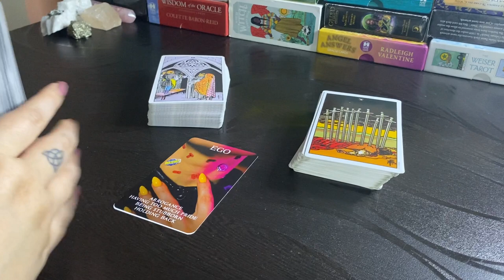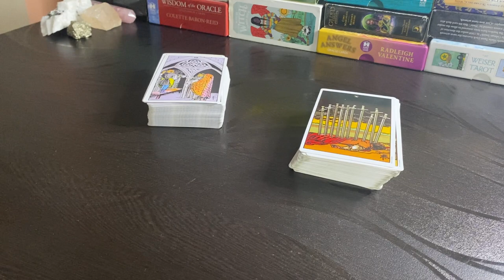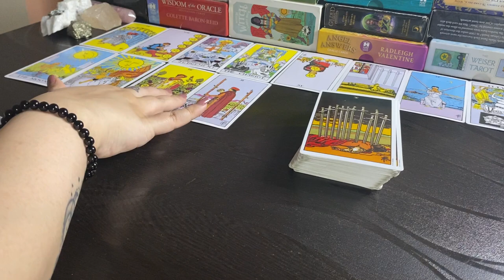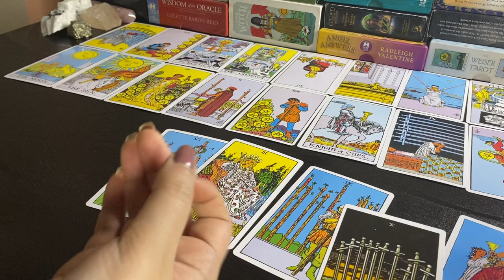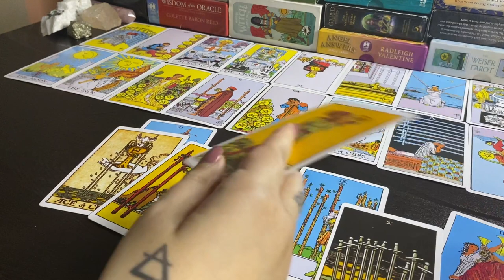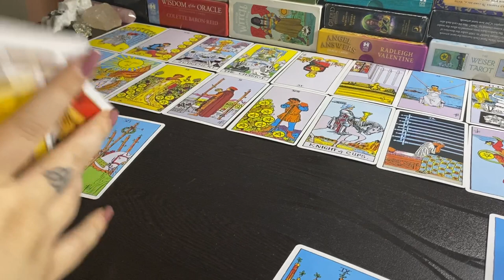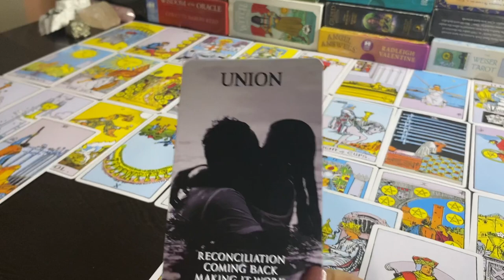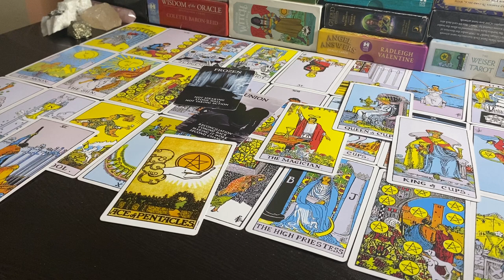Leo❤️The one with huge ego was silent for a reason but now they r desperate to come back!